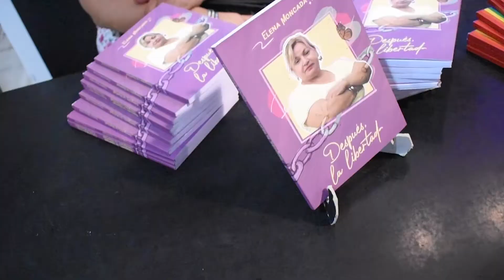NOTA | Elena Moncada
Elena presentó su libro "Después, la libertad"en EspacioTODA .